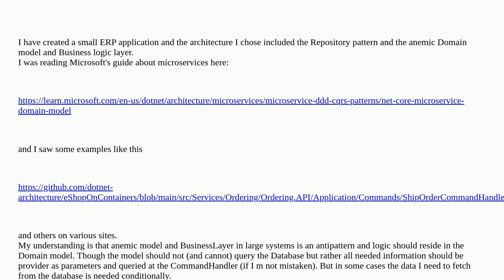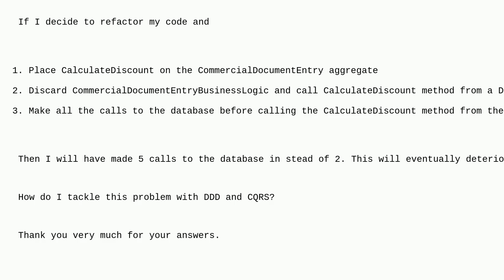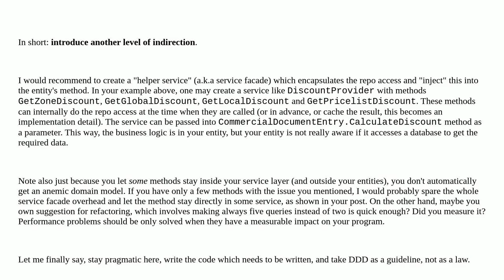How do I make conditional queries within DDD logic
A special thanks goes out to the community

  domain-driven-design cqrs